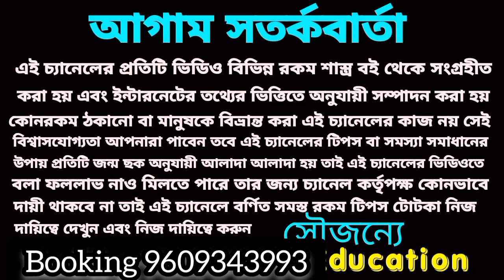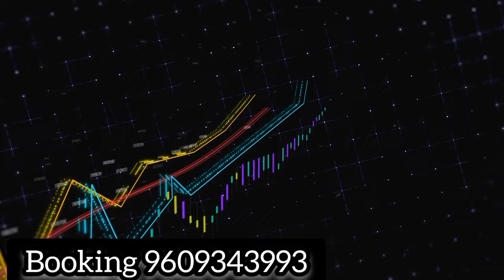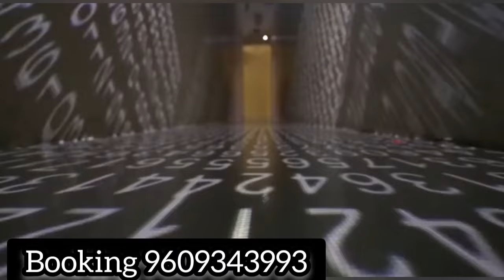মিথুন রাশি বিপুল অর্থের মালিক হতে চলেছে! November 2023!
মিথুন রাশির নভেম্বর মাসের মাসিক রাশিফল